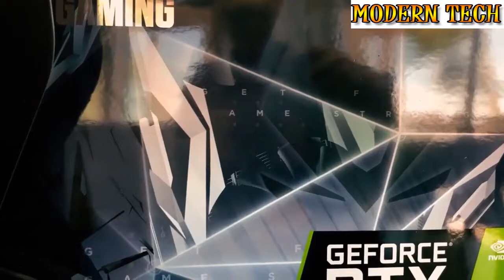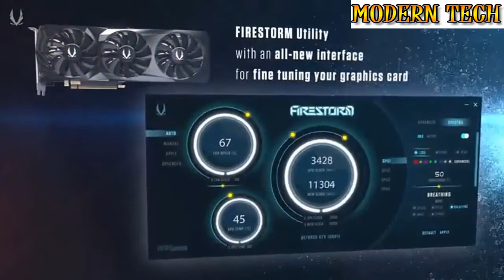Top 5 Best GPUs Reviews in 2020 You Can Buy On Amazon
Best GPUs 2020 | Top 5 GPUs Reviews In 2020 ! Check out our TOP 5 best budget, GPUs available right now:

1. ZOTAC GAMING GeForce RTX 2070

2. MSI Gaming GeForce RTX 2080 Ti 11GB GDRR6 352-bit VR Ready Graphics Card

3. ZOTAC GeForce GTX 1080 AMP

4. ZOTAC GeForce GTX 1070 Ti MINI

5. ZOTAC GAMING GeForce RTX 2080 AMP

We have done the research to ensure that you purchase the best  GPUs to Buy In 2020 . Don't buy an best GPUs to Buy In 2020 before watching these reviews video.

In this video, i decided to list the top 5 GPUs reviews In 2020 . I made this list based on my personal opinion, and i tried to list them based on the price, quality, durability, performance and much more.

Modern Tech Reviews is a participant in the Amazon Services LLC Associates Program, an affiliate advertising program designed to provide a means for sites to earn advertising fees by advertising and linking to Amazon.com. As an Amazon Associate I earn from qualifying purchases.